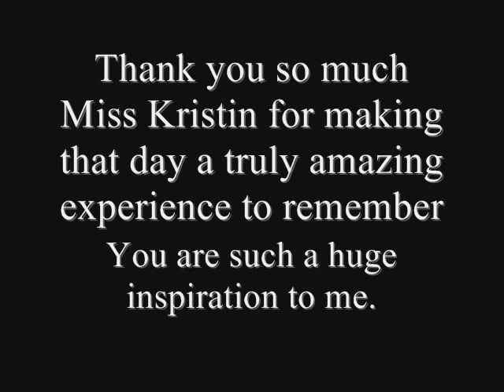Performance for Kristin Chenoweth- On My Own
Story time :p
Last summer, I had the experience of a lifetime. It was my first time joining a Broadway day camp and I was chosen along with about 8 other students (sorry, i can't remember the exact amount) in a drawing to sing for the amazing Kristin Chenoweth. I was so stunned to finally meet a person who had inspired me for so many years. To actually get to sing for her and get feedback was unbelievable. I'm still having trouble remembering everything that happened because it was such a surreal experience. We had all entered our names to be drawn out of a hat and I was so surprised and ecstatic to be picked. I really can't express in text how happy I am to have had such an amazing experience.

Thank you again Miss Kristin, if you ever find this video, for providing me with such supportive feedback. I'm definitely going to embrace my inner soprano =] It was a real confidence booster for me and I truly appreciate the time you took out of your busy schedule to visit us.Being able to sing for you was truly a blessing and honor.